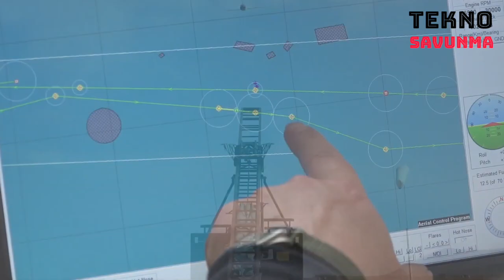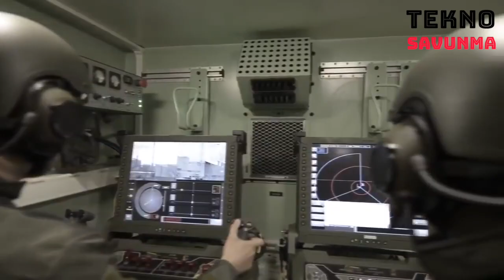ASELSAN'a kritik hava savunma görevi / Air Command Control System from ASELSAN - HAKİM Projesi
Hava Kuvvetleri Komutanlığının hava komuta kontrol alanındaki ihtiyaçlarının yerli ve milli imkanlarla karşılanması amacıyla ASELSAN ve Hava Kuvvetleri Komutanlığı arasında imzalanarak yürürlüğe giren protokol kapsamında HAKİM Projesi hayata geçiriliyor.

HAKİM Hava Komuta Kontrol Sistemi, Türkiye'de milli imkanlarla geliştirilen ilk hava komuta kontrol sistemi olacak. Bu sayede Türkiye kendi hava komuta kontrol sistemini geliştiren sayılı ülkeler arasına girecek.

HAKİM Hava Komuta Kontrol Sistemi ile birlikte Türk Hava Kuvvetleri Komutanlığı bünyesinde bulunan stratejik, operatif ve taktik seviyelerdeki tüm komuta kontrol merkezleri arasında bütün planlama ve cari durum işlemleri için tam entegrasyonu sağlanacak. Ülkenin hava savunması tek bir sistem üzerinden kontrol edebilecek yeteneğe kavuşacak.

Sistem, Hava Kuvvetlerinin tüm Karar Destek Unsurları ile Komuta, Kontrol, Keşif, Muhabere, Bilgisayar, İstihbarat ve Gözetleme süreçlerine entegre ve tüm unsurların birbirleriyle uyumlu ve maliyet etkin şekilde çalışabilmesini özgün, yerli ve milli algoritmalarla sağlıyor.

HAKİM Hava Komuta Kontrol Sistemi, değişik tipteki sensörlerden aldığı bilgileri ileri seviye füzyon algoritmaları ile işleyerek ve operatöre hava resmi ile ilgili teşhis önerileri sunarak tanımlanmış hava resmi oluşturuyor.

Sistem, tanımlanmış Hava Resminde yer alan tehdit unsurlarına karşı tehdit değerlendirme ve silah tahsis algoritmalarıyla önleme uçaklarının, yerden havaya füze sistemlerinin ve namlulu silah sistemlerinin etkin bir şekilde hava sahası kontrol görevini icra etmesi için gereken karar destek faaliyetini icra edecek.

Air Command Control System from ASELSAN

In order to meet the needs of the Turkish Air Force Command in the field of air command and control with domestic and national means, the JUDGE Project is being implemented within the scope of the protocol signed between ASELSAN and the Air Force Command.

JUDGE Air Command and Control System, which was developed with facilities in Turkey will be the first national air command and control system. In this way, Turkey will take its own air command and control system between the few countries that develop.

With the HAKİM Air Command and Control System, full integration will be provided for all planning and current status transactions between all command and control centers at strategic, operative and tactical levels within the Turkish Air Force Command. The country's air defense will be able to control it through a single system.

The system is integrated with all Decision Support Elements of the Air Force, Command, Control, Reconnaissance, Communication, Computer, Intelligence and Surveillance processes, and ensures that all elements can work in harmony with each other and in a cost-effective manner, with original, domestic and national algorithms.

The HAKİM Air Command Control System creates a defined air picture by processing the information it receives from different types of sensors with advanced fusion algorithms and by providing diagnostic suggestions to the operator.

The system will perform the decision support activity required for the prevention aircraft, ground-to-air missile systems and barreled weapon systems to effectively perform the airspace control task with threat assessment and weapon allocation algorithms against the threats contained in the defined Air Picture.